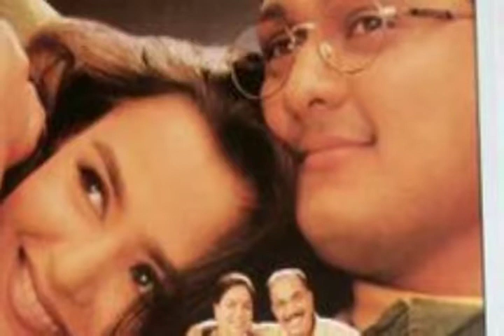Vastav movie unknown facts Sunjay Dutt budget hit or flop boxoffice 1999 movie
In this video ..we talk about Sunjay dutt's 1999 released movie VAASTAV the reality.

Its a small channel please do not strike.